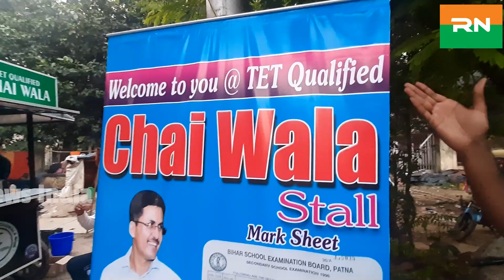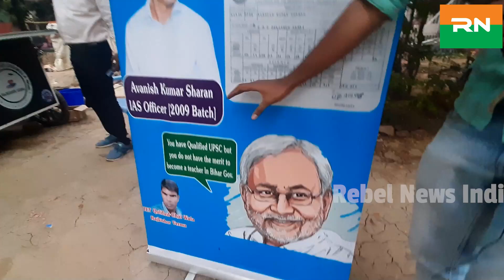3 बार TET, STET और CTET पास किए! अब ये Bihar के Shikshak चाय बेचने लगे हैं! Bihar Teacher | BED CTET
3 बार TET, STET और CTET पास किए! अब ये Bihar के Shikshak चाय बेचने लगे हैं! Bihar Teacher | BED, CTET, TET, STET

tet chaiwala
ctet qualified chaiwala
teacher hone ke bavjud chai Bechne ko majbur
7th phase Bihar primary teacher vacancy
Bihar shikshak bahali niyojan
7th फेज नोटिफिकेशन 2022
teacher vacancy in 7th phase update
shikshak bahali bihar in 7th phase
bihar teacher vacancy in 7th phase
7th phase teacher vacancy expected cut off
primary teacher vacancy in bihar
upper primary teacher vacancy
secondary school shikshak bahali
higher secondary school shikshak bahali
7th phase teacher vacancy in bihar
bihar teacher vacancy in primary level
bihar shikshak bahali 2022
7th phase bihar shikshak bahali
7th phase bihar Teacher vacancy
सातवीं चरण का प्राथमिक विज्ञप्ति
Bihar shikshak bahali latest news 2022
Bihar teacher vacancy latest news 2022
documents for 7th phase teacher vacancy 2022
statement of Bihar JDU regarding teacher vacancy
CTET appearing